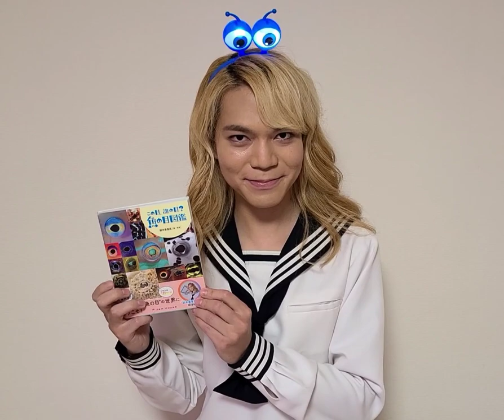『この目、誰の目？魚の目図鑑』完成👀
11月4日発売の著書
『この目、誰の目？魚の目図鑑』

夢に出そうなほど目玉が並んでいます。これでもかというほど目です👁️👁️
購入特典の情報など詳細がジャムハウスさんのページに載っているので、ご覧いただけたら嬉しいです。

10月30日、よみうりカルチャー荻窪での幼魚講演会にて先行発売します。こちらもお時間があればぜひ🐟️